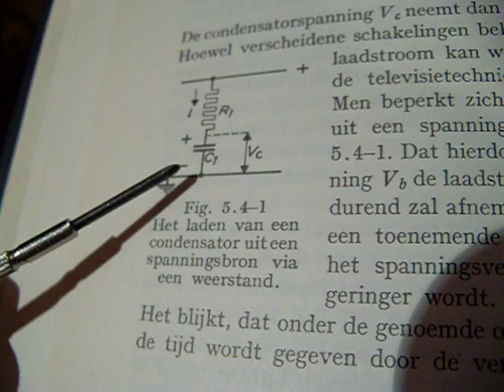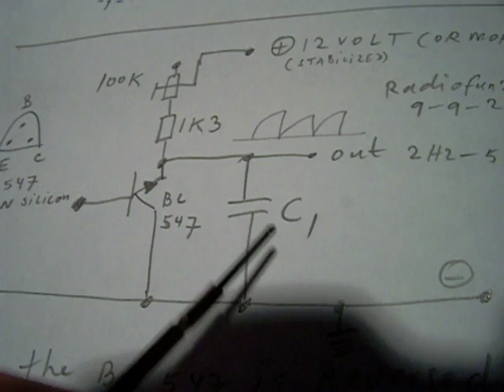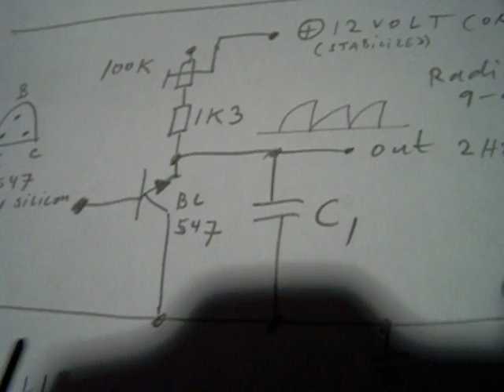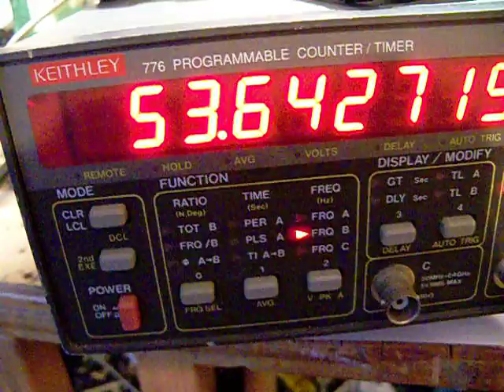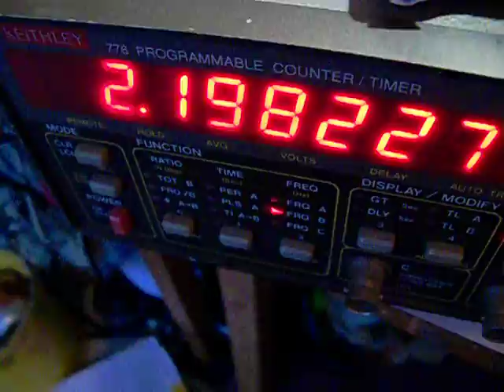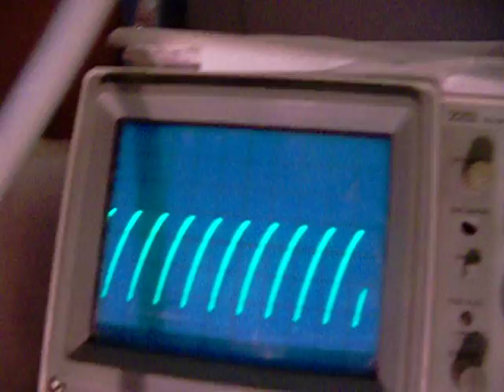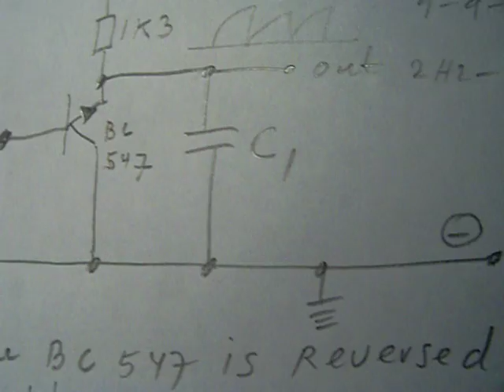sawtooth (time base) generator 2 Hz - 56 KHz (pure waveform and only 3 components)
A very simple sawtooth/time base generator that I invented more or less experimentally (accidentally) by reversing an NPN transistor. This was not my aim, so a fault that turned into a succesful circuit, generating a pure sawtoothsignal.

These kinds of waveforms are used in (e.g.) oscilloscopes to drive the horizontal line, or in music generators. You can find an oscilloscope circuit (max 40 KHz) in my book: "schematics 3, transistor switches, generators and cathode ray tube circuits" (author Ko Tilman),  Isbn 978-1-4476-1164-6 e.g. on the Lulu website.

When you want to make a more linear sawtooth a part of the voltage-build-up must be amplified ("magnified"). This means that only the first part of the voltage-build-up (parallel to the capacitor) is used to drive a transistor, Mosfet,  or so.

In the first part of the graph the voltage rise is more linear (see the graph in the book).  So less than 10 % distortion is possible, find it out experimentally by driving a semiconductor on its base or gate and take an output voltage from the collector (bipolar transistor) or source (Mosfet). Update 15 may 2020.